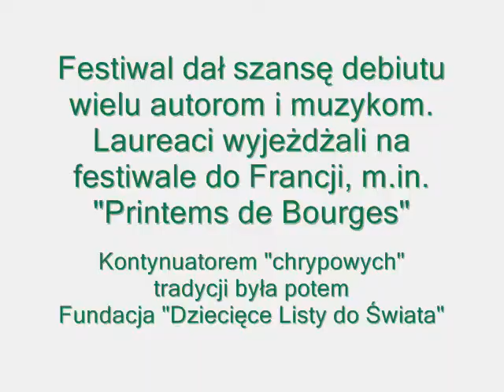Klub Miłośników Dobrej Piosenki z Żyrardowa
Laureaci Festiwalu "Chrypa", który odbywał się w Krakowie w latach 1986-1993.

więcej: Jerzy Śliwa 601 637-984